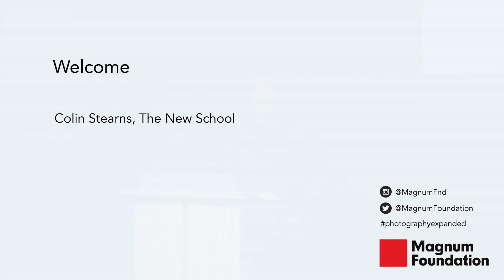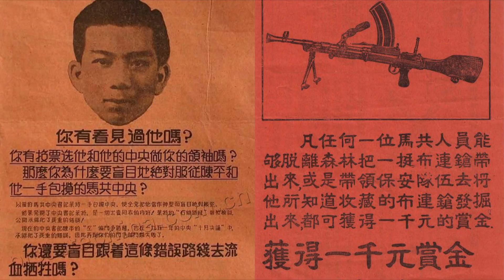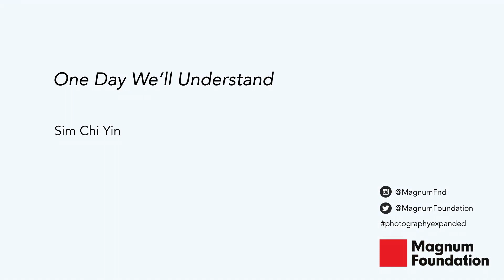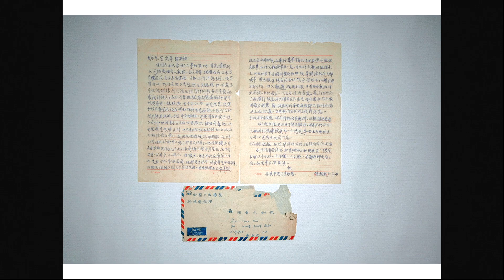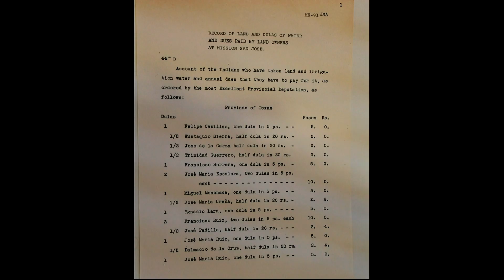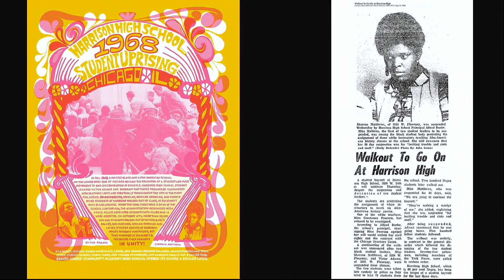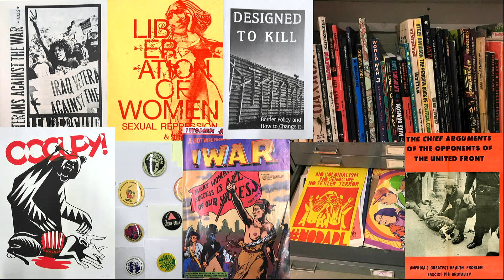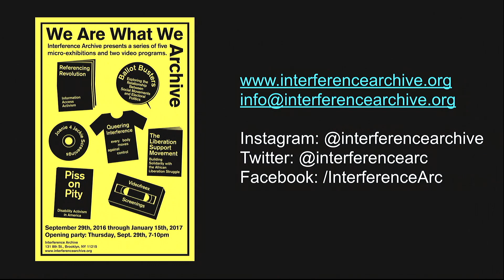Photography Expanded: Counter-Histories - Session I | The New School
The program is organized by the Magnum Foundation in collaboration with Parsons School of Design at The New School.

Part of the Nth Degree Series: Creative Minds Creating Change.

Join us for "Photography Expanded: Counter-Histories!" This year's symposium will feature projects that question official histories, disrupt the power structures embedded in archives, and explore the radical possibility of alternative narratives.

Photography Expanded is an annual event that brings together photographers, writers, technologists, students, and other creative thinkers to experiment with new approaches to visual storytelling.

Location:
John L. Tishman Auditorium, University Center
Tuesday, May 1, 2018 at 10:00 am to 5:00 pm